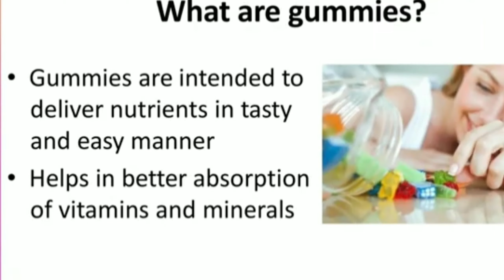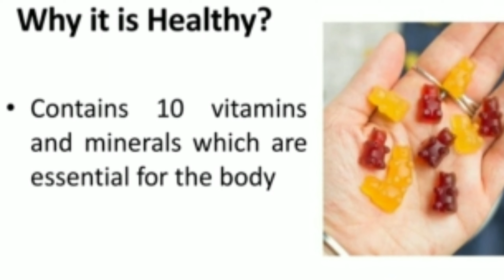ब्रेकिंग न्यूज़:-14 अप्रैल, अंबेडकर जयंती को वेस्टीज ने किया बडा धमाका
14april_ dhamak
vestige_offer_ cancelled
vestige_ growth
vestige_ Announcement
# tajendra_pal_rana_vestige
vestige_product_ manufacturing
sharp_ water_filter
vestige_product_50%discount

VISION

MISSION

To grow to a global scale and become the benchmark in direct selling

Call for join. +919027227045